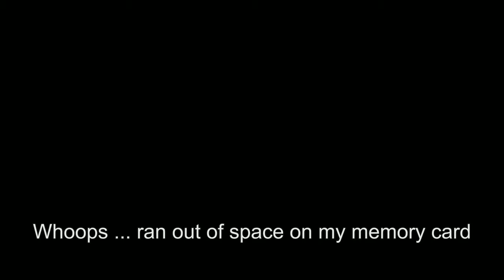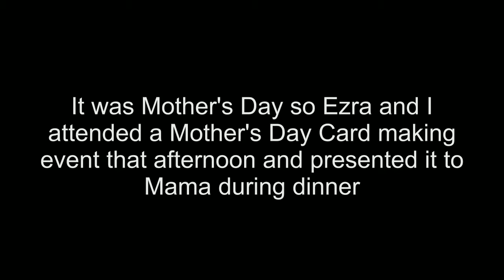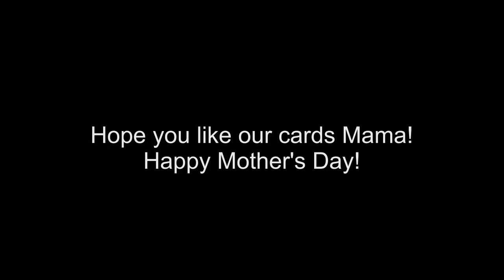Alaskan Cruise Vlog #2 - Day at Sea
Spent the day exploring the ship and making a Mother's Day card for Mama :)